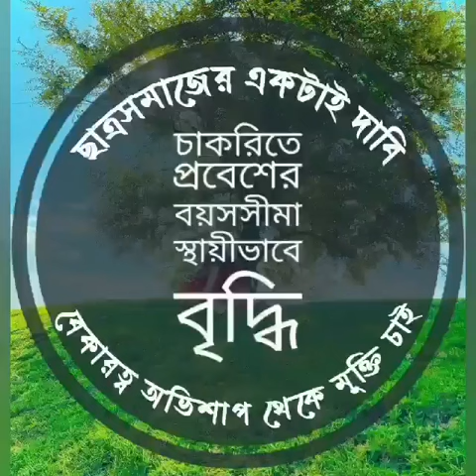কেন বাড়ছে অাত্মহত্যার প্রবনতা